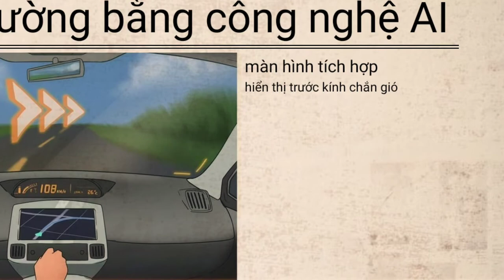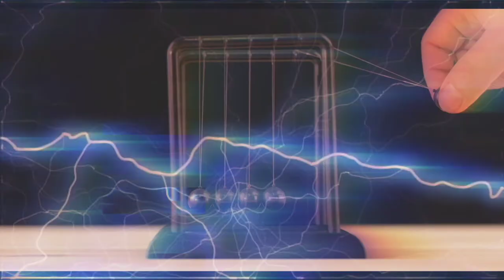Top 10 Công Nghệ 4.0 Trong Tương Lai Xem Như Viễn Tưởng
Chia sẻ nhiều ứng dụng công nghệ nghiên cứu ra mắt trong tương lai
☞link: youtube của lành bánh xèo